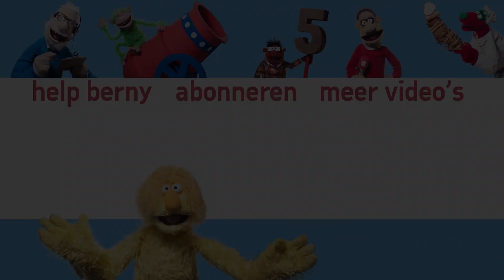Raadsels en moppen door Flip van der Banaan - De Boterhamshow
Huiskomiek Flip van der Banaan heeft de lachers weer op zijn hand.